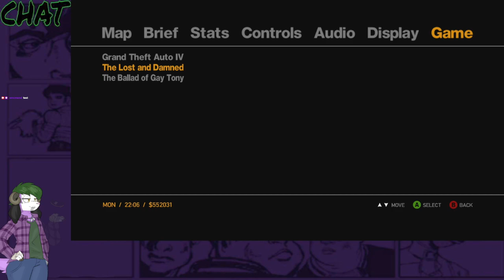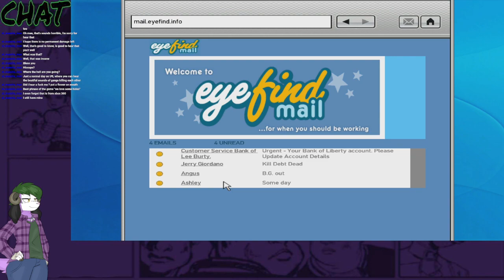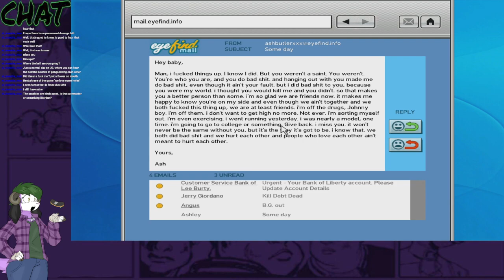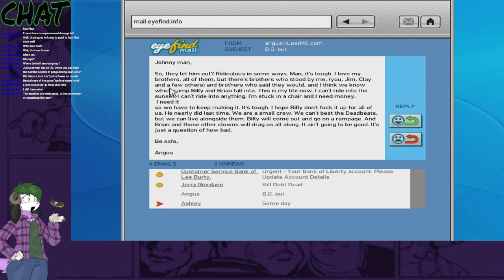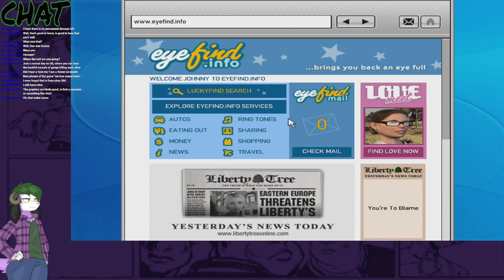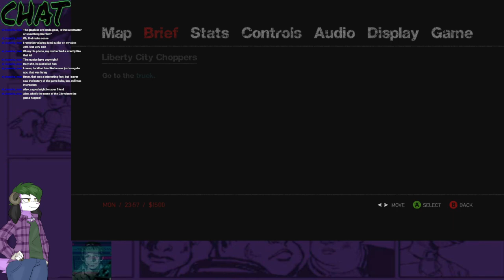GTA The Lost and Damned #1